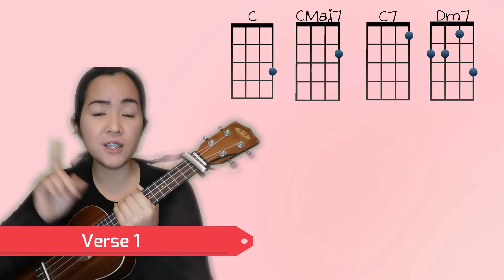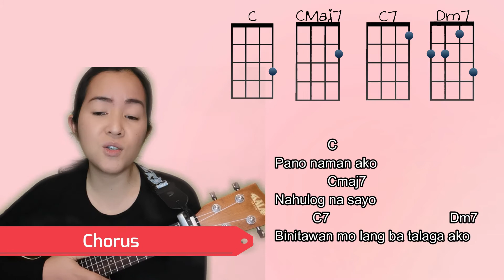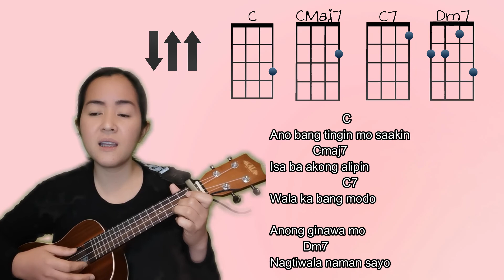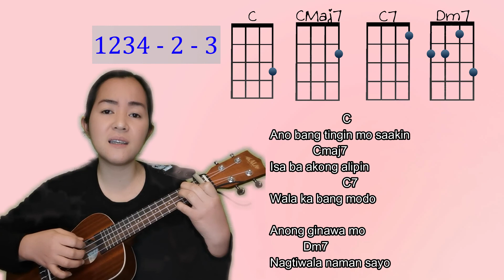UKULELE TUTORIAL #11 : "Pano" (Zack Tabudlo)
It's a basic and fingerstyle ukulele tutorial. Hope you learn from this video. :)